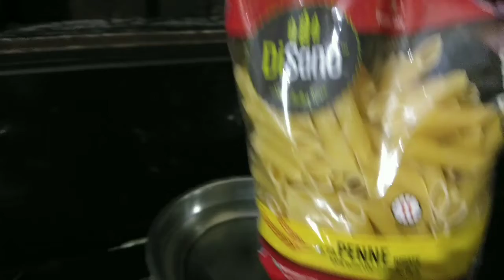White Sauce Pasta